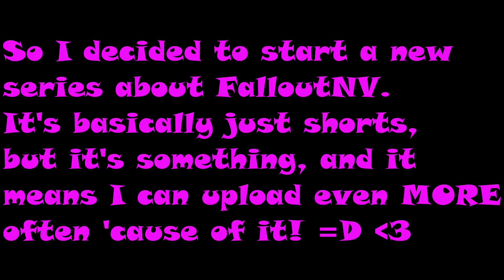Fallout Shorts: Episode 1 [Flying Lady]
This series might turn out really lazy, but hell. Why not? ;P

(Same HUD STAR_ uses!)

I am secretly David Hayter *crawls away*